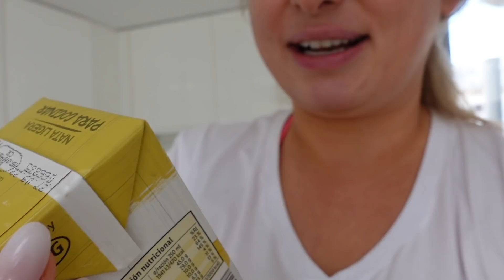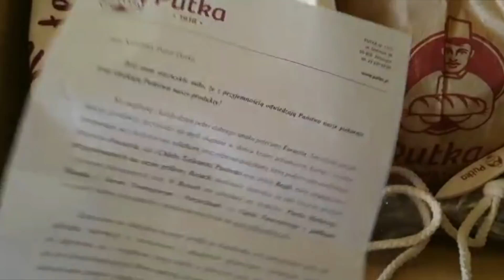ILE KOSZTUJE TEN WYJAZD!